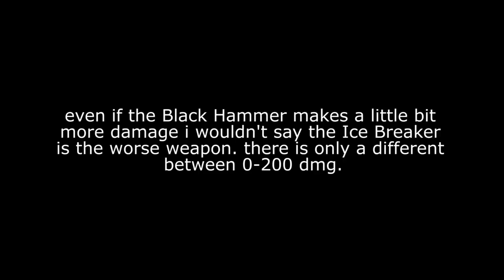Destiny - Black Hammer or Ice Breaker? (331 Attack)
Ice Breaker? Black Hammer? or both? What do you think?